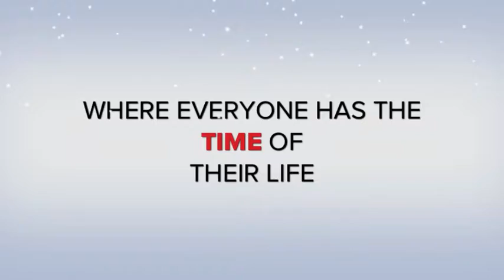Incarnate word christmas 2012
Christmas at the Village at Incarnate Word 2012